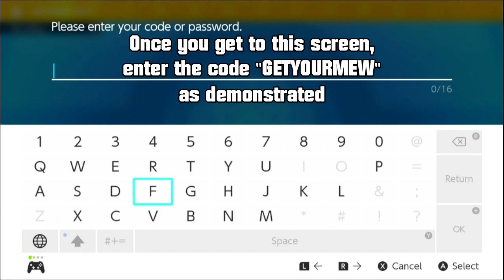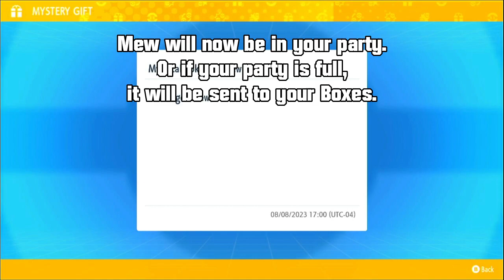How to Get Mew In Pokemon Scarlet and Violet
For a limited time, we can receive the Mythical Pokemon Mew as a Mystery Gift. Watch the video to find out how you can claim your very own Mew!